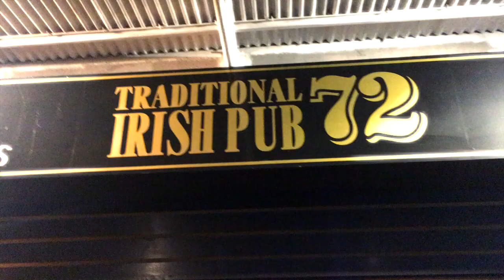岡山駅前【 アイリッシュパブ】外国人が集まるお店に行ってみたら...《インターナショナルパーティー》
IRISH PUB 72 アイリッシュ パブ 72